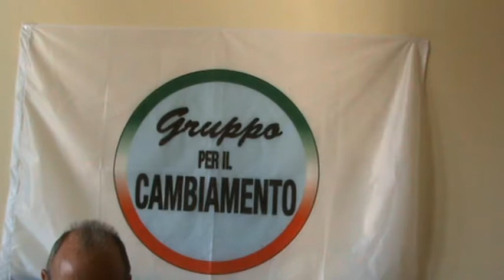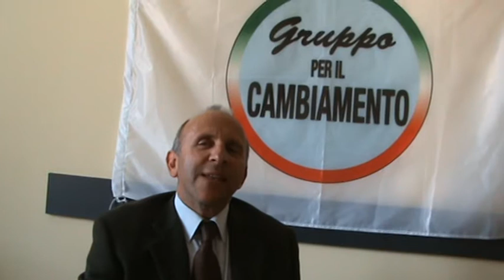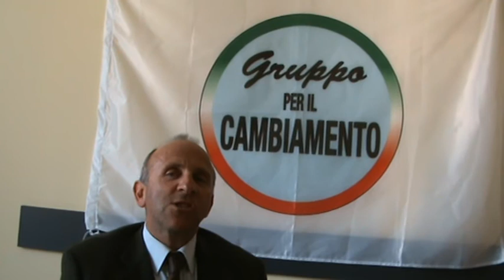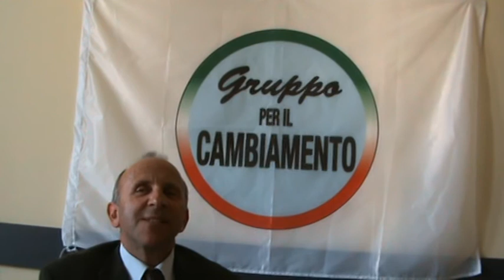PRESIDENTE FABRONI: MOTIVAZIONI E RISPOSTE ACCUSE 2 Parte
Gerardo Fabroni, presidente del Gruppo per il Cambiamento di Portogruaro, ci spiega le motizaioni e obiettivi del Gruppo, replicando anche alle accuse di inutilità mosse da Riccardo Rodriquez...